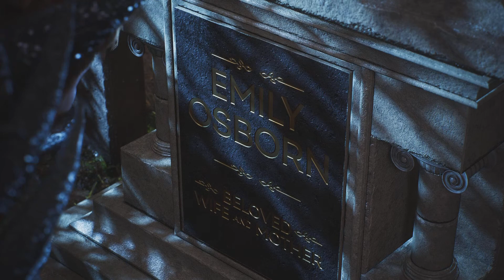The best part in this entire game! | Marvel's Spider-Man 2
I didn't think they would pull a "Ultimate Spider-Man" but I was pleasantly surprised and hopefully a dlc campaign later.